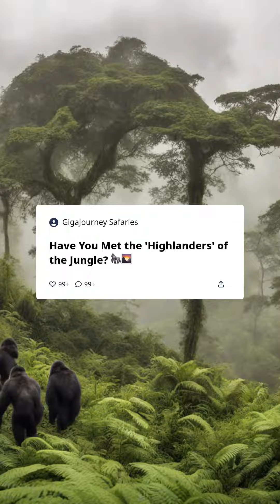didyouknow gorilla ancient cousin facts factshorts